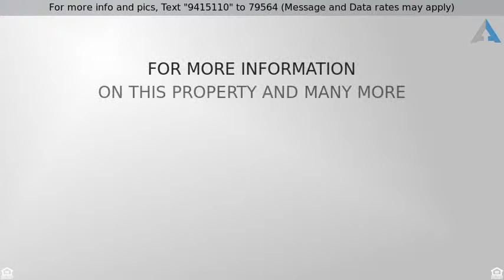Priced at $850,000 - 3 Trapelo Way, Ladera Ranch, CA 92694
Beautiful 4 Bedroom Single Family Home in Ladera!

This beautiful Walden Park home is located on an outside lot bordering the Paseo walkway of Terramor Village. Custom painted and upgraded carpet throughout with new vanity lighting. With a brick and stucco exterior & white framed windows, natural light fills this home. The kitchen has a granite center island w/breakfast bar seating, a 4-burner stainless stovetop, granite counter spaced. It is also framed w/subway tile backsplash & stainless appliances. The kitchen overlooks the nook w/custom lighting & a single French door leading to the patio. The master contains a large master bath boasts dual sinks, a large sunken jacuzzi tub, 2 closets and custom paint. Guest rooms share a Jack-and-Jill bath, contain ceiling fans and crown molding. The home is customized with Solar Panels for tremendous cost savings. With a wrap around front yard, 2 car attached garage with large hanging storage; you do not want to miss out on this home!